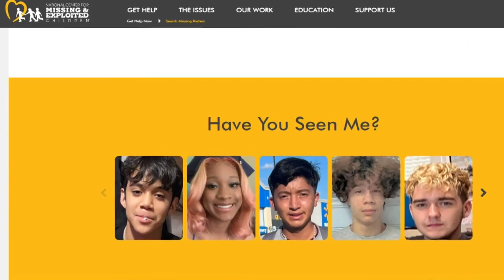Do you suspect a crime against a child? Here's how you can report it